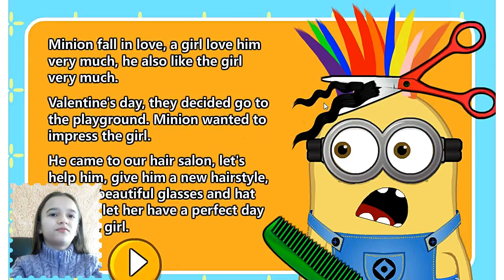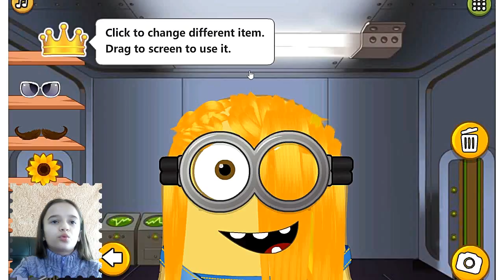Миньон в парекмахерской Миньон мультфильм Игра онлайн Прохождение игр